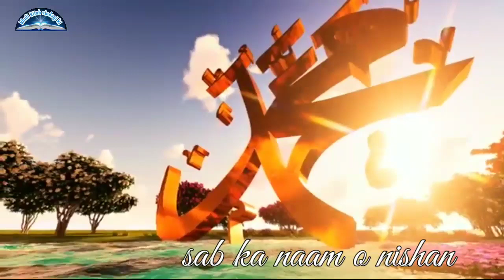New Naat Status Beautiful Islamic Status Jumma Mubarak WhatsApp Status Rahmate Do Jahan480p